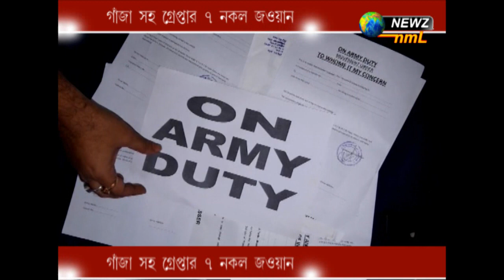৭ জওয়ান গ্রেফতার, ঘটনাটি দেখলে অবাক হবেন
৭ জওয়ান গ্রেফতার, ঘটনাটি দেখলে অবাক হবেন